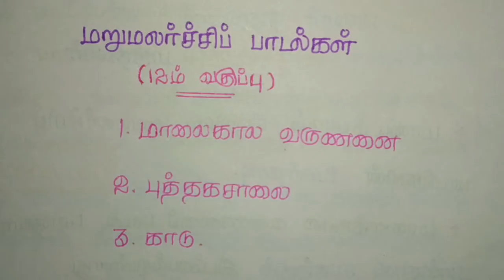TNPSC CCSE4 TAMIL shortcut :- 12 ஆம் வகுப்பு - மறுமலர்ச்சி பாடல்கள்